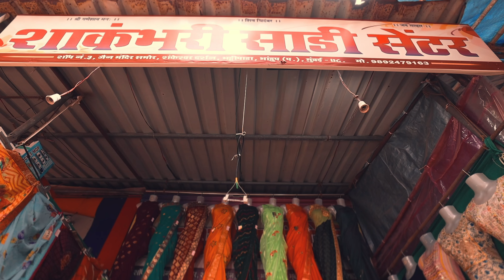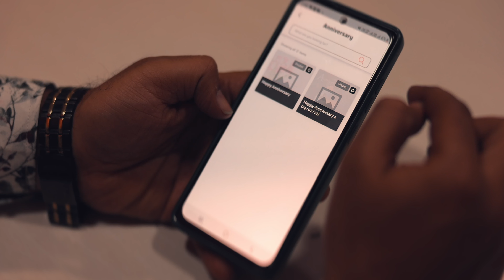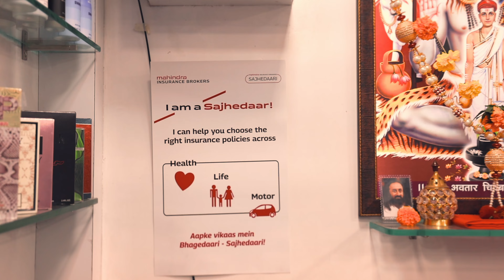महिंद्रा इंश्योरेंस ब्रोकर्स और अजित के साझेदारी कि कहानी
एक सफल बिज़नेसमैन होने के साथ साथ अजित में था आगे बढ़ने का आत्मविश्वास ।

आईये अजीत से मिलें, और इनकी प्रेरक कहानी को सुनें कि कैसे इन्होने महिंद्रा इंश्योरेंस ब्रोकर्स सझेदारी के साथ हाथ मिलाया और अपने बिज़नेस के माध्यम से ग्राहकों को लक्षित किया। अपने मौजूदा ग्राहकों के बड़े समूह के मदद से अजीत ने साझेदारी में बहुत कम वक़्त में ज़्यादा तरक़्क़ी की और साथ ही अपने ग्राहकों को इंश्योरेंस सेवा भी प्रदान कर पायें।

 तो जुड़िये  साझेदारी से और अपने सपनों को एक सही दिशा दीजिए!

अधिक जानकारी के लिए sajhedaari.com पर जाये या
हमारे टोल फ्री नंबर पर कॉल करें 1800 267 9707